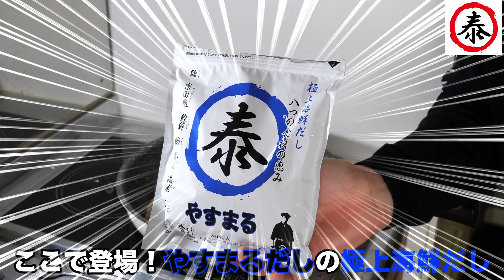【やすまるだし】極上海鮮だしで作る鶏ハムの八宝菜筋肉弁当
初回購入アンケートで 「しんぺー」 と答えるとお得に購入できます！！

【オークスタジオ しんぺーの率直な感想】
やすまるだしの「極上海鮮だし」を使って、鶏ハムの八宝菜筋肉弁当を作ってみました！
海鮮の風味がトロトロの八宝菜によく合う食べ応え抜群のお弁当が完成しました！
これからも愛媛県から全世界に向けてやすまるだしの魅力が広がっていってくれることを期待しております。